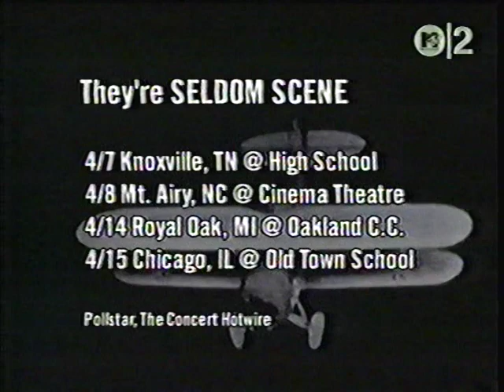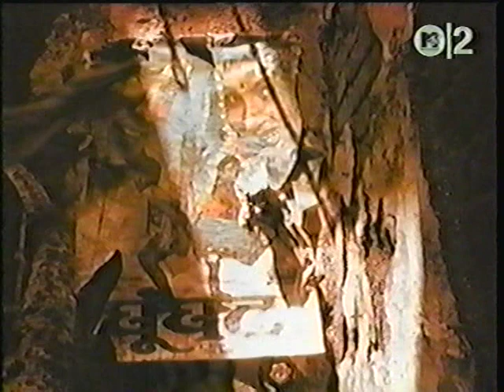24-7 Spyz - Stuntman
from 1991's "This Is. . . 24-7 Spyz!"